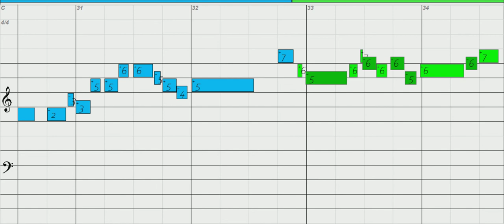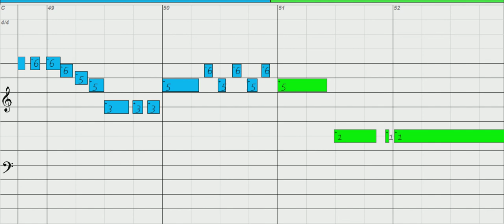Argentina (national anthem) - Chromatic Harmonica, key of C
To download, print out Harmonica Tab, MIDI, MP3 and more click the